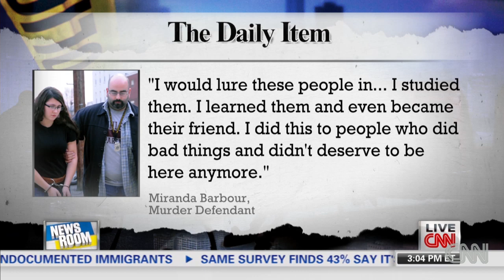Prof.: I don't buy the 'serial killer' story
Criminologist Jack Levin says Miranda Barbour's claims of being a serial killer is highly unlikely to be true.